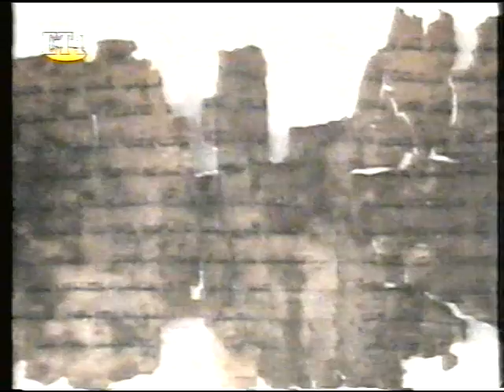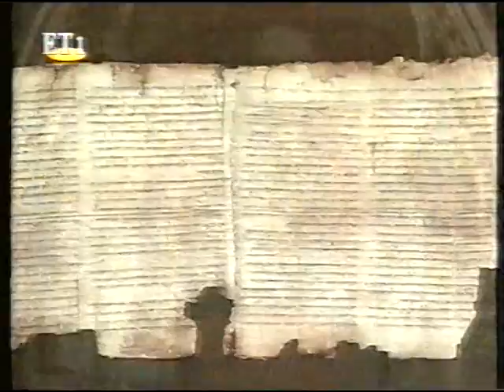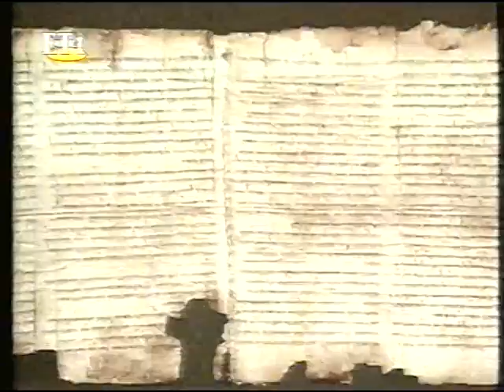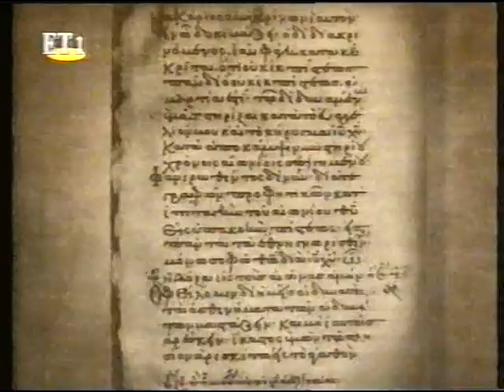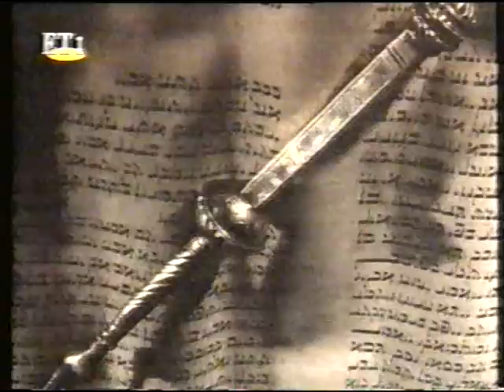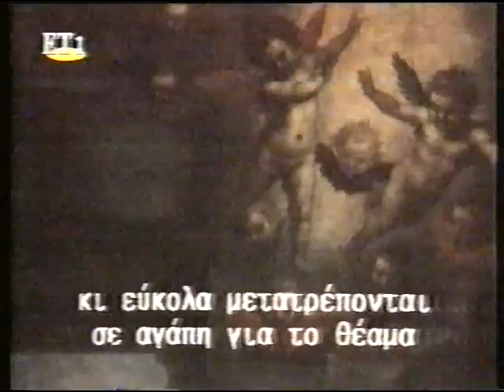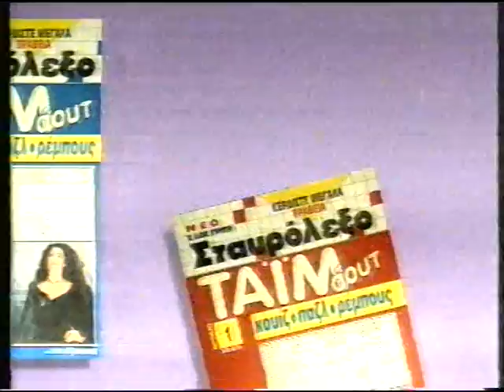ΝΤΟΚΙΜΑΝΤΕΡ ''ΕΡΓΑ ΚΑΙ ΗΜΕΡΕΣ ΤΟΥ ΧΡΙΣΤΟΥ''